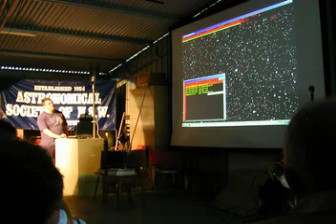The Astronomical Society of New South Wales Incorporated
Come learn about astronomy with ASNSW